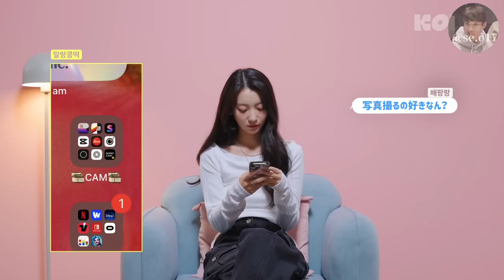[OH MY GIRL&SOMI］ソミに振り回されまくるユビン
元動画が日本語字幕なかったのと、ずっと面白かったので全編編集してしまいました💖🩵

※このチャンネルは一切収益化しておりません。
※ This channel does not monetize at all
※ 이 채널은 수익을 창출하지 않습니다